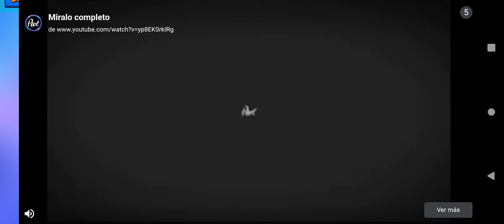juego stumble guys con mi voz real